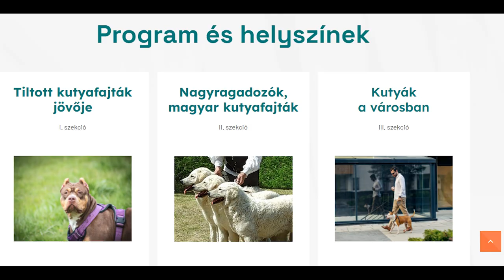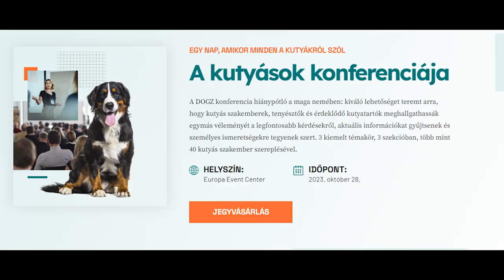Az év kutyás összejövetele!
Ha kutyád van, ha tenyésztő vagy - itt a helyed!  DOGZ, a konferencia, gyere el Te is!  Hallgasd meg a legjobb hazai kutyás szakembereket és tenyésztőket.  Ismerd meg őket személyesen és kerülj kapcsolatba más kutyásokkal, tenyésztőkkel, gyűjtsd új tudást és ismerettségeket.